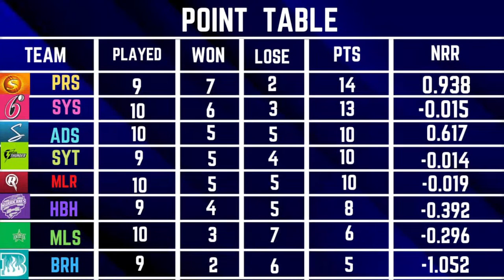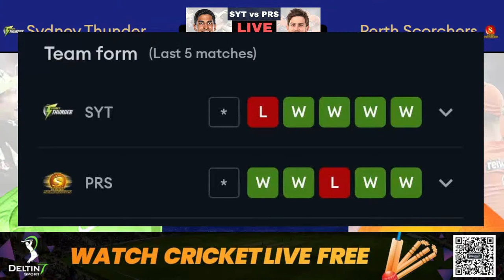Live SYT vs PRS | Sydney Thunder vs Perth Scorchers Live 39th T20 Match Big Bash League 2022-23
Live SYT vs PRS | Sydney Thunder vs Perth Scorchers Live 39th T20 Match Big Bash League 2022-23 | bbl live score and hindi commentary on cricket live hindi by Divakar Mishra.

Best Overall Sports Prediction Website in India Deltin 7

Register for watching free live in AE CRICKET!!

Join Now and Earn Huge Show Your Skills..!

Match Info
Match: SYT vs PRS, 39th Match, Big Bash League 2022-23
Date: Friday, January 13, 2023 Time: 1:00 PM
Venue: Sydney Showground Stadium, Sydney

Sydney Thunder Squad: Matthew Gilkes (wk), Chris Green (c), Sam Whiteman, Oliver Davies, Alex Ross, Daniel Sams, Ben Cutting, Nathan McAndrew, Brendan Doggett, Usman Qadir, David Warner, Joel Davies, Baxter Holt, Ross Pawson, Blake Nikitaras

Perth Scorchers Squad: Josh Inglis (wk), Ashton Turner (c), Stephen Eskinazi, Cameron Bancroft, Aaron Hardie, Nick Hobson, Ashton Agar, Matthew Kelly, Andrew Tye, Jason Behrendorff, Peter Hatzoglou, Cooper Connolly, Hamish McKenzie, Lance Morris, Chris Sabburg, Adam Lyth, David Payne

bbl live,
bbl live match today streaming,
big bash league 2022 live
big bash league live,
big bash league live streaming,
big bash league live match,
big bash league live match today,
big bash league live commentary,
big bash league live score,
big bash league live cricket,
syt vs prs live,
syt vs prs live match,
syt vs prs live stream,
syt vs prs live score,
syt vs prs live today,
syt vs prs live match today,
syt vs prs live t20,
syt vs prs t20 live,
syt vs prs live cricket,
sydney thunder vs perth scorchers live,
sydney thunder vs perth scorchers live score,
sydney thunder vs perth scorchers live match,
sydney thunder vs perth scorchers live stream,
sydney thunder vs perth scorchers live today,
sydney thunder vs perth scorchers live match today,
sydney thunder vs perth scorchers live prediction,
sydney thunder vs perth scorchers live 39th match,